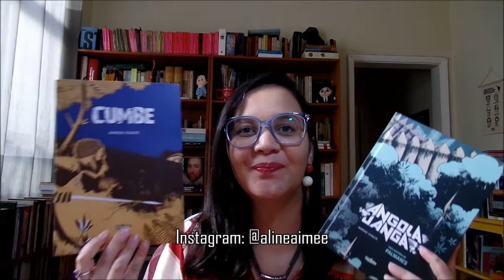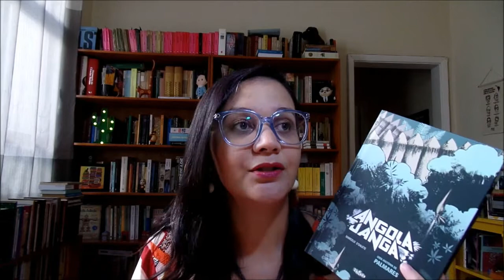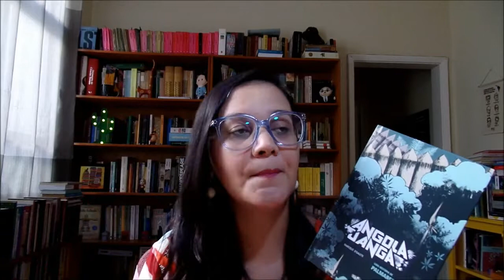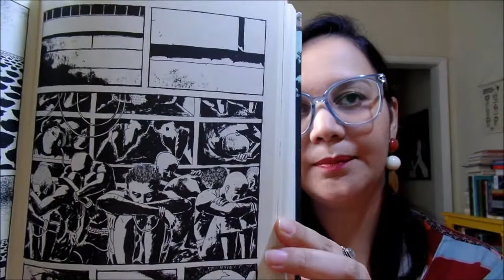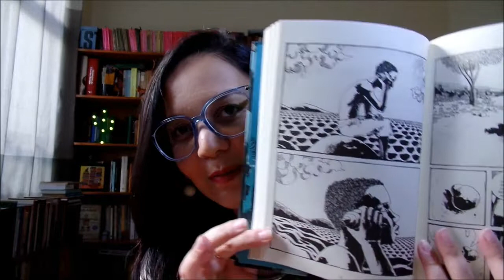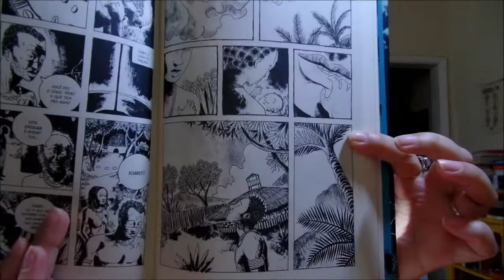Resenha: Angola Janga, de Marcelo D'Salete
Vídeo-resenha do quadrinho "Angola Janga", de Marcelo D'Salete

Para comprar o livro